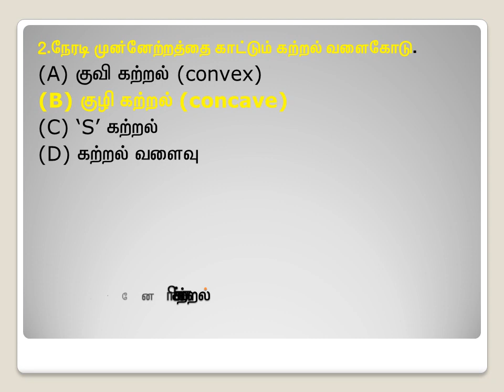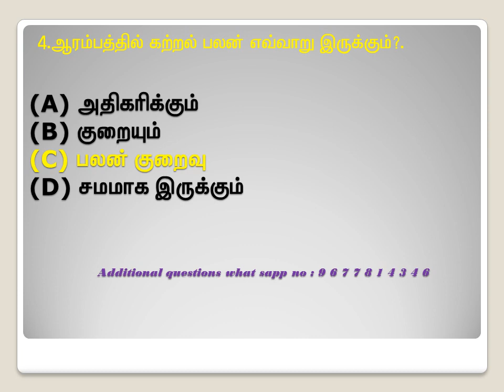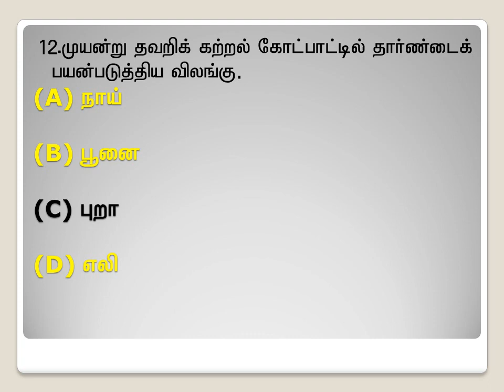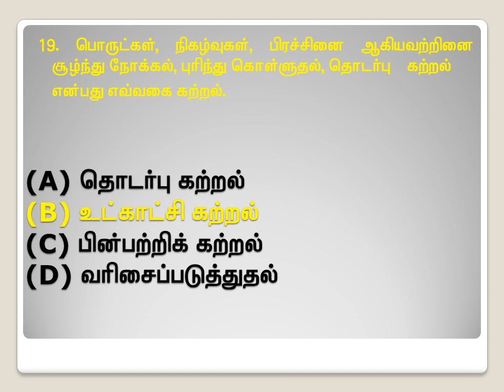PG-TRB- Educational Psychology Tamil Medium Test -1- With Answers -2022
இலவச தேர்வு -UG -TRB -TET -2022  -Govt Job -100% உறுதி Follow My all this வீடியோஸ்  தேர்வு வினாத்தாள் மற்றும் விடைகளை தெரிந்துகொள்ளவும்   விருப்பம் உள்ள ஆசிரியர்களும்  மட்டுமே  பார்த்து குறிப்பு எடுத்து வைத்துக்கொள்ளவும்  விடைகள் அனைத்தும் ‌அந்த அந்த வீடியோவில்  உள்ளது.
UG -TRB -TET -2022
Admission going on free Test
Willing teacher join to our  @Telegram groups@
By
 TET COACHING CENTER
👆👆👆👆👆👆👆👆👆👆👆👆👆👆👆 இந்த தகவல் நண்பர்களுக்கு Share செய்யுங்கள்.